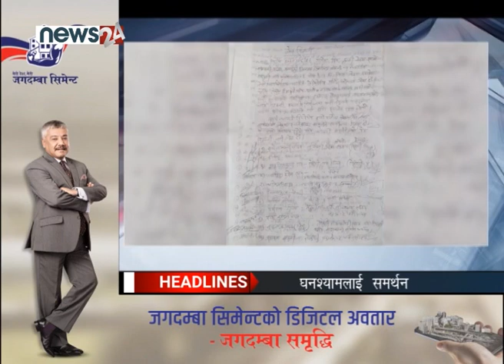PRIME TIME NEWS_7 PM_2079_06_26 - NEWS24 TV